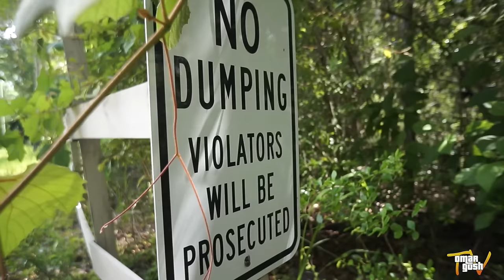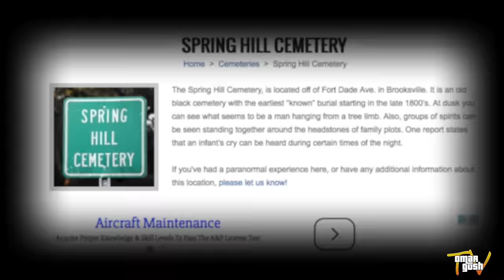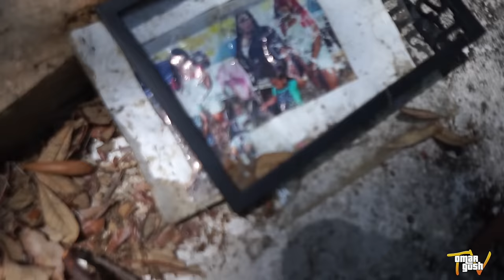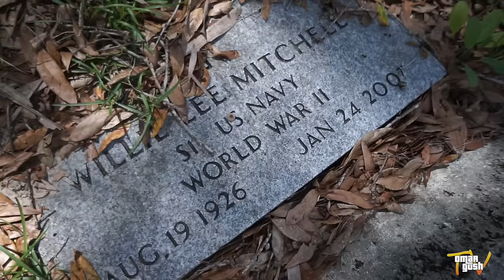REAL HAUNTED CEMETERY IN FLORIDA | OmarGoshTV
Today we went to explore a haunted cemetery with lots of history attached to it. The Spring Hill Cemetery located in Brooksville Florida has many stories on the net that are quite compelling. Look them up on google.